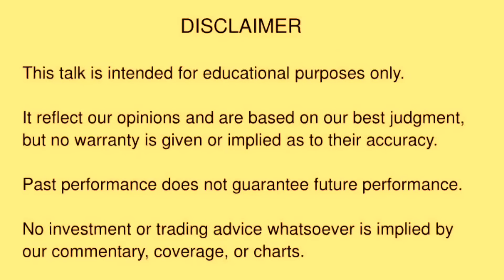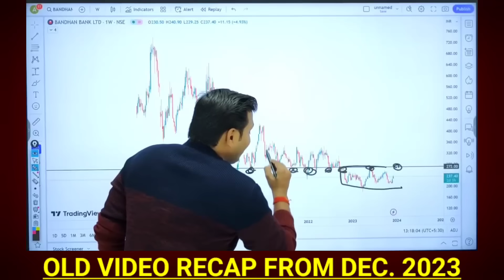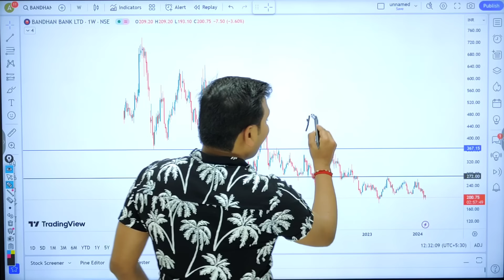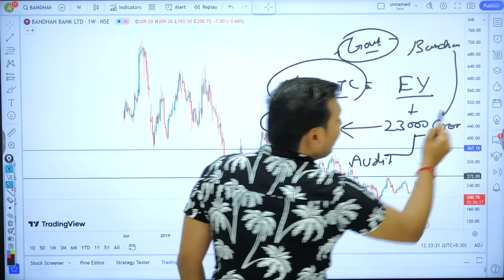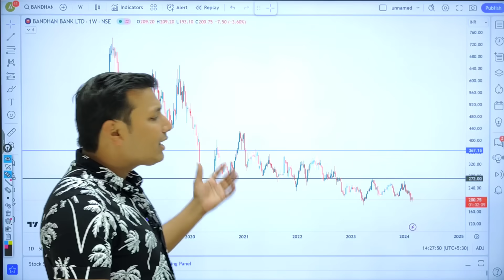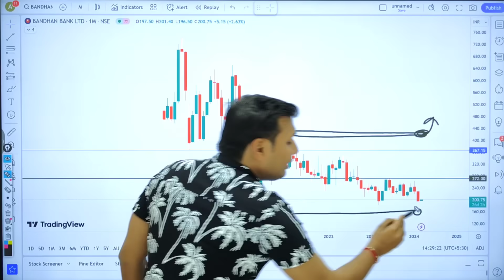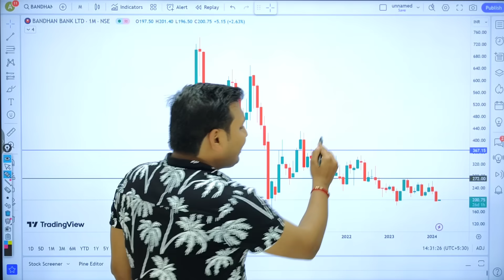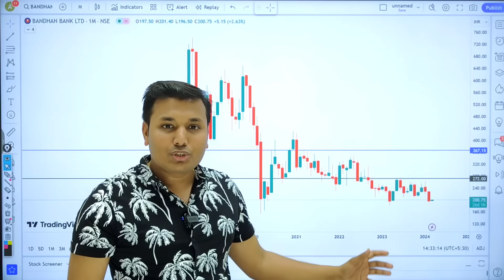Bandhan Bank - ₹200 के नीचे 😲 | Bandhan Bank Share Latest News | Bandhan Bank Share Analysis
This Educational Video is About Bandhan Bank Stock Analysis, Watch Complete Video For Better Understanding And Consult Your Financial Advisor Before Taking Any Decision.

Open An Account With Our Link Given Below :- ( Please Check Pinned Comment )

►Join Dimond Membership To Ask For Support Resistance Like A Live Stream

Channel Name :- Money Matter X The BullRun Stocks 🔰

Download "My Institute" App and enter org code:flpbj
(FLPBJ)

bandhan bank share today news
bandhan bank share latest news today live